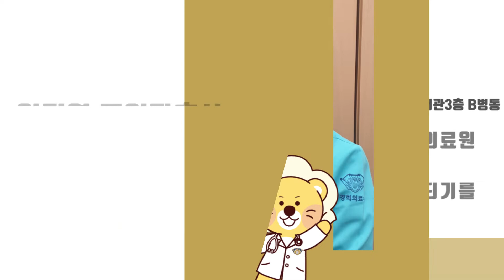[메디글로리 캠페인] 기부스토리 _ 김순희 수간호사, 박현순 주임간호사, 임민영 주임간호사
경희의료원 개원 50주년
[메디글로리 캠페인]

경희라는 이름이 영원히 함께하길 소망합니다. 우리 모두 함께 해요~~!!
- 김순희 수간호사(서관3층 B병동)

나의 고마운 일터. 경희의료원.. 지나온 50년보다 더 발전하는 100년이 되기를 기원합니다.
- 박현순 주임간호사(서관3층 B병동)

0년동안 의료원에 몸 담으면서 감사함을 많이 느끼고, 부족한 점이 많은 직원인데 함께 해 주셔서 감사합니다.
- 임민영 주임간호사 (가정간호UNIT) ​